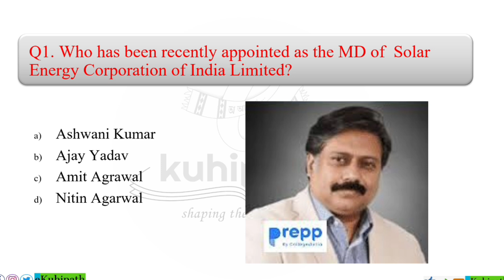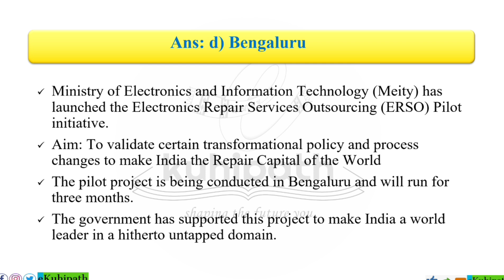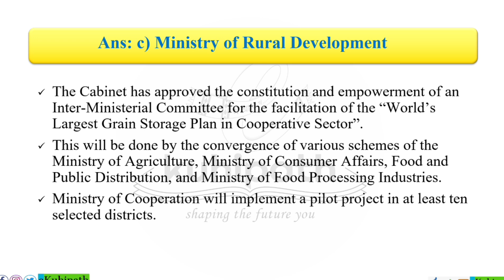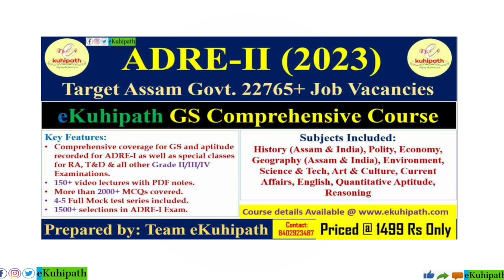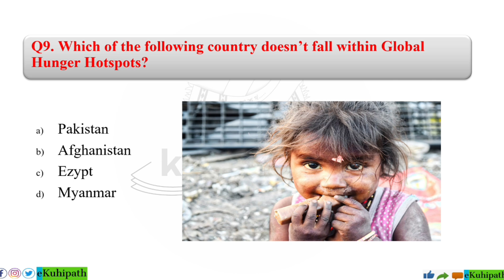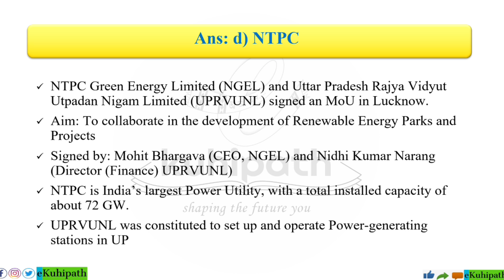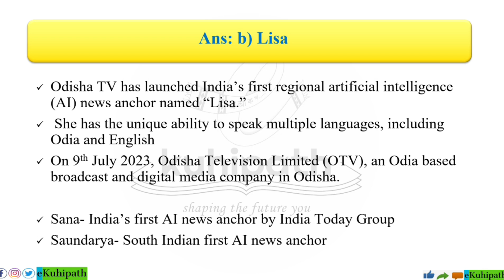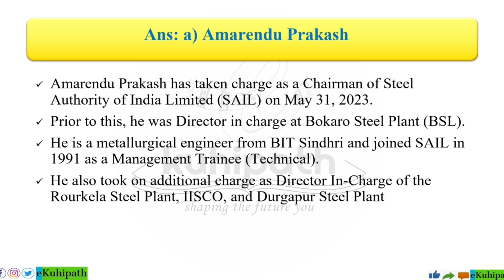Weekly Current Affairs | June | Part 1 | Imp for All competitive Exams | ADRE 2.0, RA, Grade III